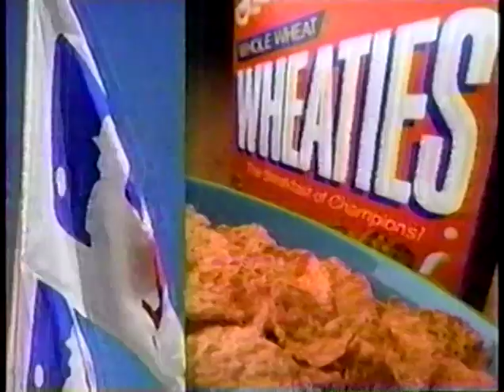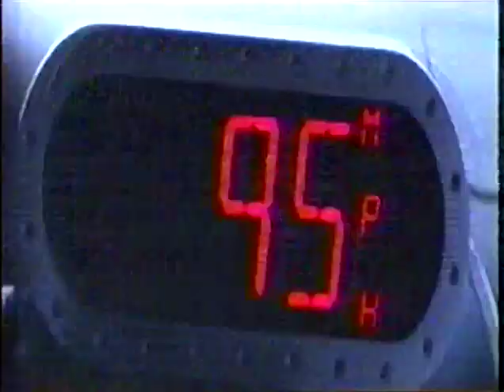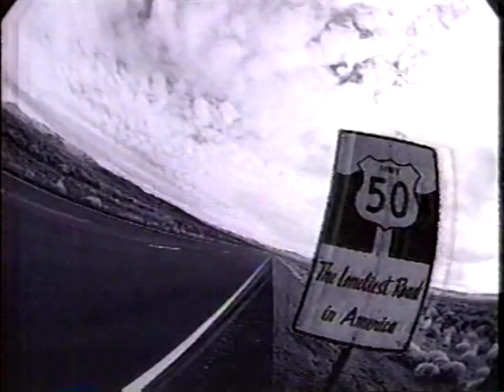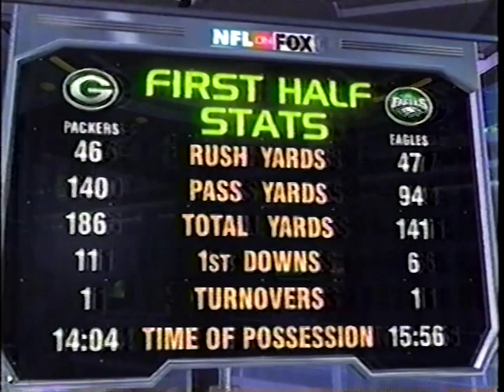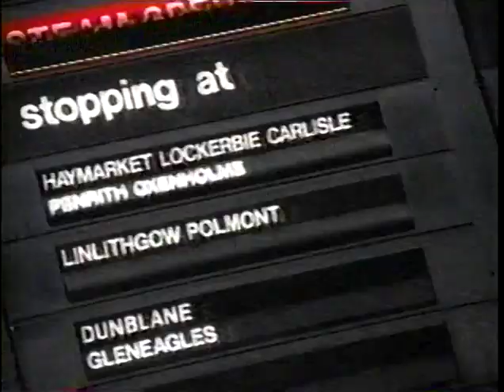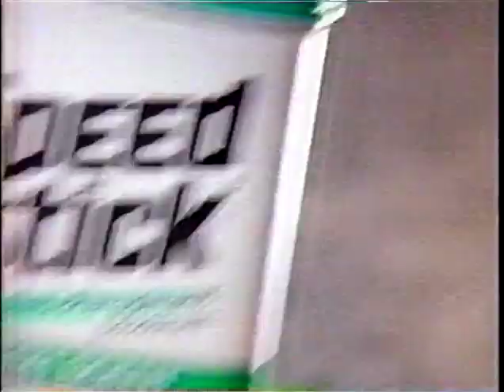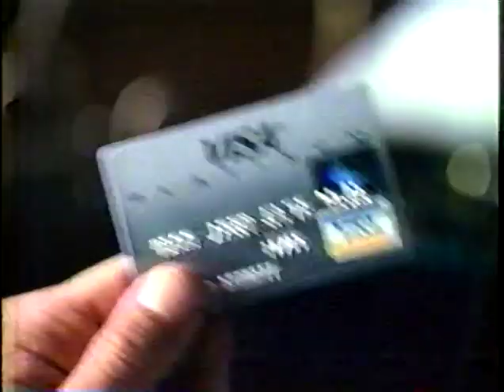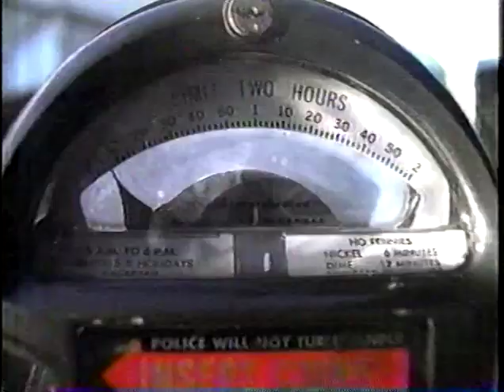Green Bay Packers vs Philadelphia Eagles (September 7, 1997) (Complete Game)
(Time: 2:45:37)  Pat Summerall / John Madden  (FOX Sports)